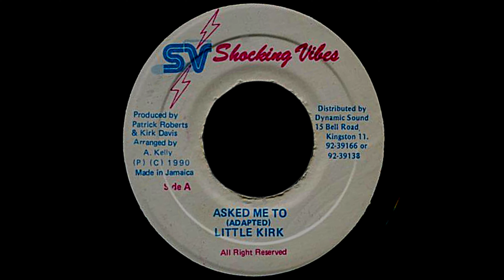Little Kirk - Asked Me To (Adapted)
Little Kirk - Asked Me To
Label: Shocking Vibes
Year: 1990
Genre: Reggae
Style: Dance Hall
Produced By: Patric Roberts & Kirk Davids
Format: 7Inch